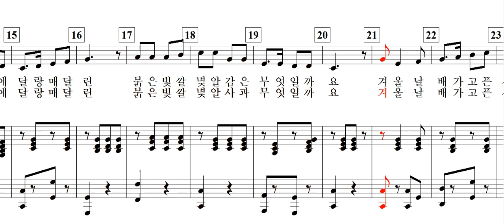까치밥(이애리 시. 심순보 곡)